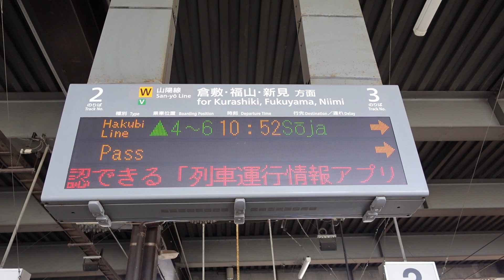【播州赤穂始発】伯備線 普通総社行予告放送（中庄駅3番のりば）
中庄駅に到着する、播州赤穂始発の伯備線普通総社行予告放送です。
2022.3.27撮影